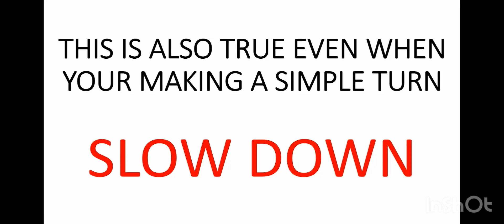Rollover- controlling your speed on a ramp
Slowing down prior to getting onto a ramp is a must to prevent a Rollover.